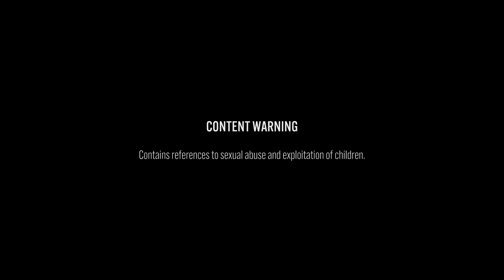TakeItDown: Monster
Join our fight to protect children online. to learn more and take action.